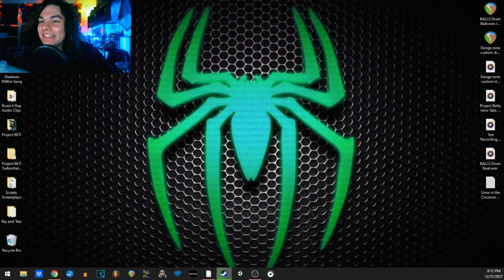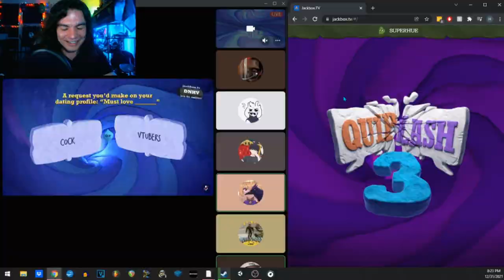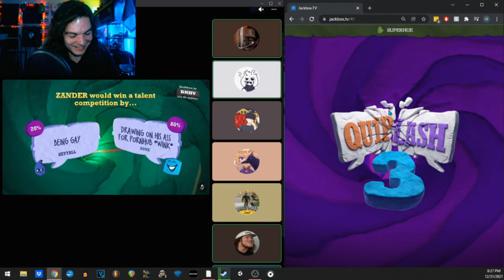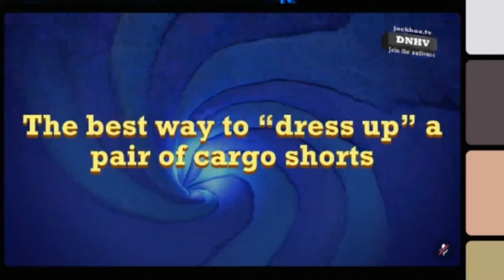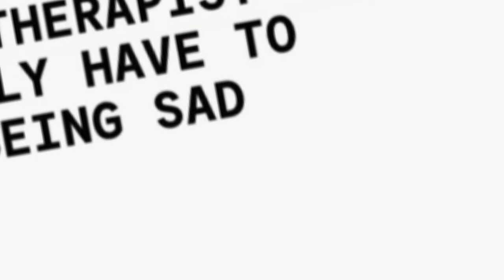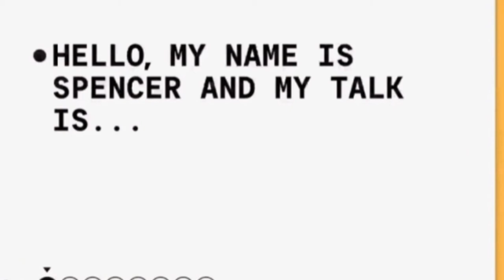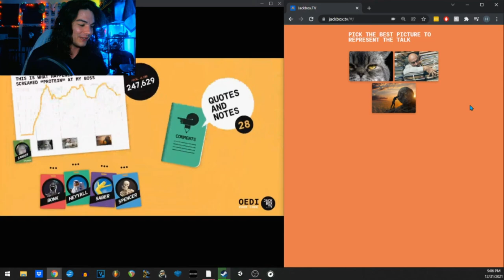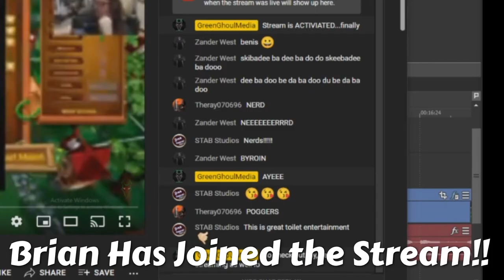2021 Livestream Highlights!!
This one took me a whole week to edit, its a long one! But i hope you goons enjoyed your new years and we can kickstart 2022 off with a bang!!

Friends:
Zander @zwest4g
Ray @TheRay070696
Alex @Sabercaliper
Spencer @shadowsmanx
Luis @StupidSquid
Jared @jaredfirst
Brian @steinbergjr.brian